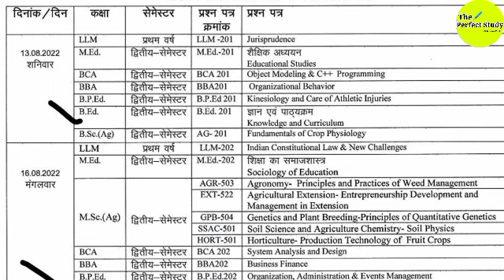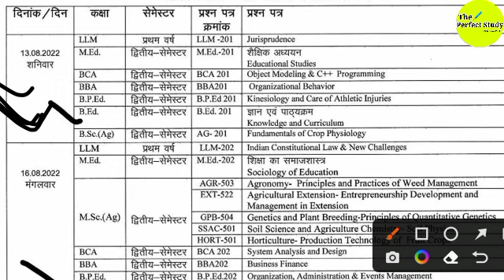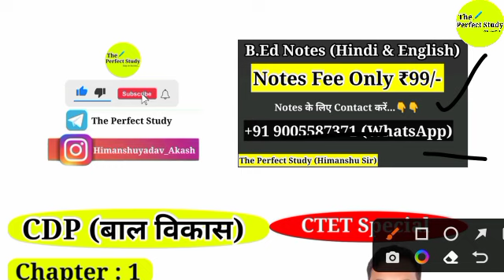B.Ed 2nd Semester | Exam Date & Time Table Change? | Syllabus | Msdu Azamgarh | The Perfect Study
About The Perfect Study : Our only aim is to make your path to success easy.

"हमारा एकमात्र उद्देश्य आपकी सफलता की राह को आसान बनाना है"

"The Perfect Study channel" provide...
◆ All Teaching Exam Related Lecture and Update
◆ Weekly Current Affairs
◆ Result, Notification & Updates
◆ Other Copmtetive Exam Related Lecture

Keep supporting:)